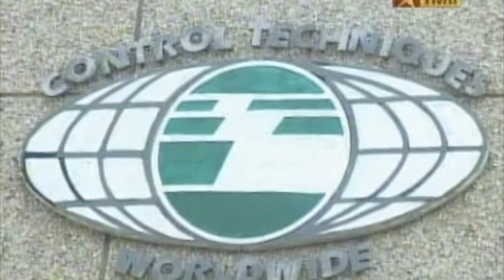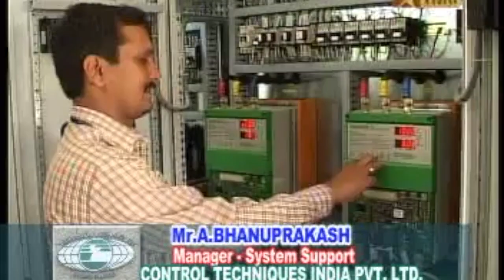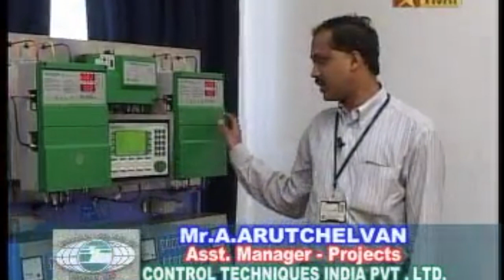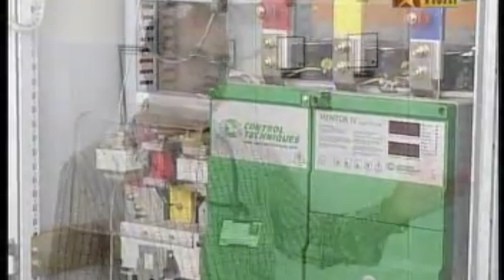Control Techniques India by Vijay TV